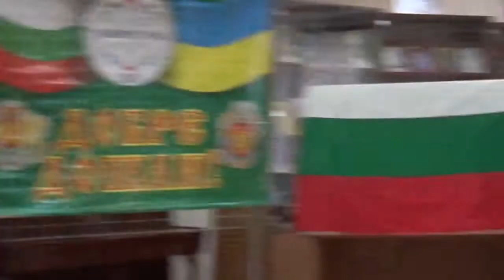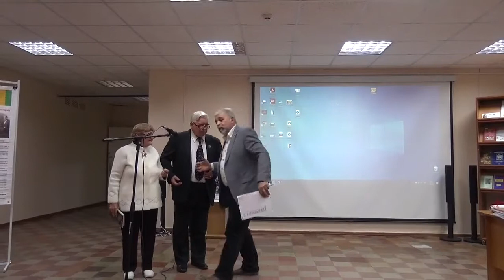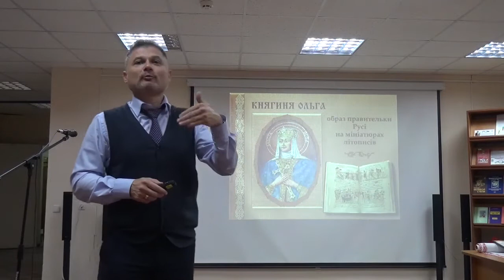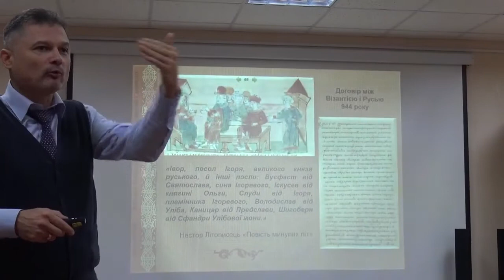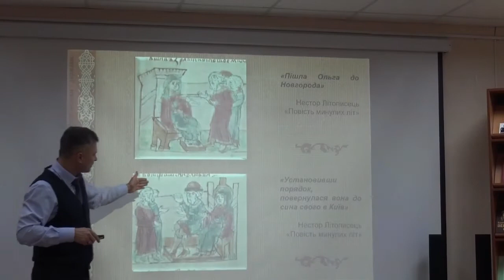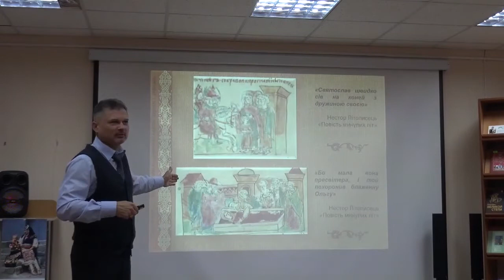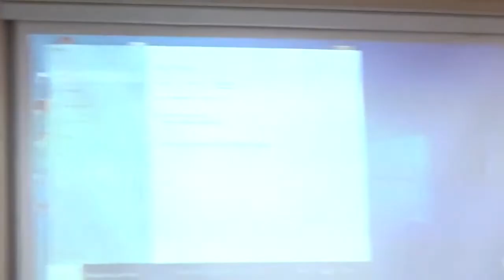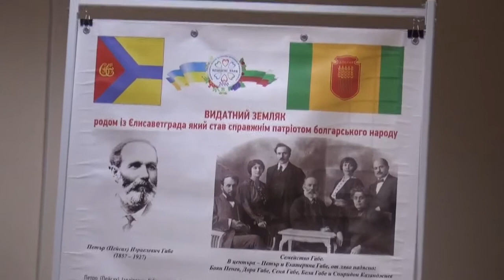День незалежності Болгарії в бібліотеці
Сергій Пєтков: Історія слов’янського державотворення. Княгиня Ольга.